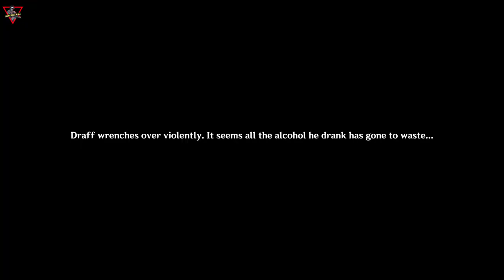[Guide] Story Quest: Diona \ Hangout Event: Diona \ Act I: The Cat and the Cocktail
[Guide] Story Quest: Diona \ Hangout Event: Diona \ Act I: The Cat and the Cocktail0:20 Ending 1: Cat Party2:20 Ending 2: The Unfathomable Felines3:50 Ending 3: Diona's Special6:05 Ending 4: "I--- Only Had--- a Little---"8:13 Ending 5: The Ultimate Special